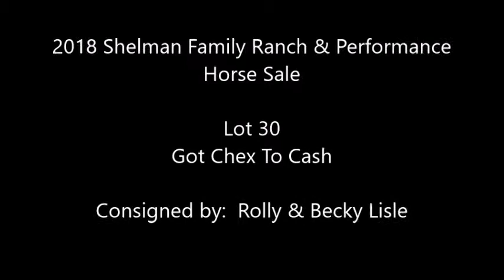2018 Shelman Family Ranch & Performance Horse Sale: Lot 30 Got Chex To Cash